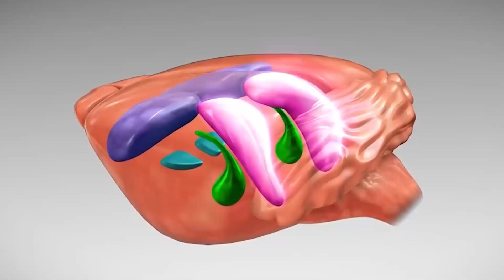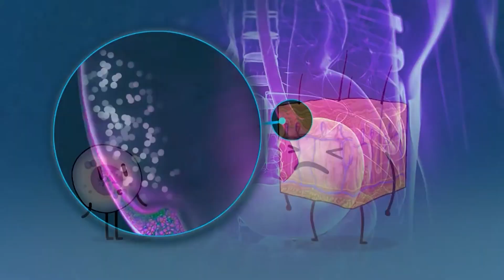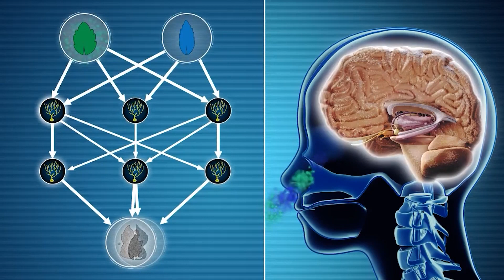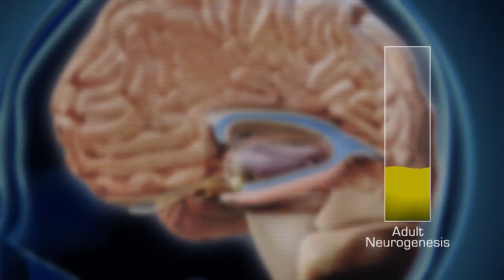Pesquisa aponta o papel do Sistema Nervoso no embranquecimento dos cabelos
✅ Há muitos anos, os cientistas tentam descobrir qual a verdadeira relação entre o estresse e o embranquecimento dos cabelos.

Embriologicamente falando, se sabe que o couro cabeludo e o sistema nervoso possuem a mesma origem. É por isso que as nossas emoções impactam diretamente na saúde e na aparência do nosso cabelo.

No vídeo de hoje, entenderemos como os desequilíbrios do sistema nervoso podem contribuir com o surgimento dos cabelos brancos. Confira!

Adquira dicas sobre Beleza, Nutrição e muito mais.

👉 NESTE CANAL VOCÊ ENCONTRA:

Dicas e tratamentos que realmente funcionam. Eu sou o Dr. Lucas Fustinoni e aqui eu compartilho um conteúdo específico para quem sofre com a queda de cabelos. Isso sem contar com as dicas de alimentação e hábitos que vão fazer toda a diferença na sua saúde e saúde dos seu cabelo! Veja como é possível parar a queda de cabelo e reverter o processo de calvície com técnicas muito simples! Aqui eu compartilho todo o meu conhecimento de forma gratuita para que você possa alcançar seus resultados capilares, mesmo se você já tiver tentado vários tratamentos que não deram certo até hoje. E se você quiser um conteúdo ainda mais completo, conheça o programa Como Reverter Calvície, para você entender aí na sua casa como se livrar da queda de cabelo!

Trata-se de vídeo meramente educativo, objetivando instruir a população sobre diversos assuntos que envolvem a medicina. Qualquer dúvida ou esclarecimento específico, consulte seu médico.